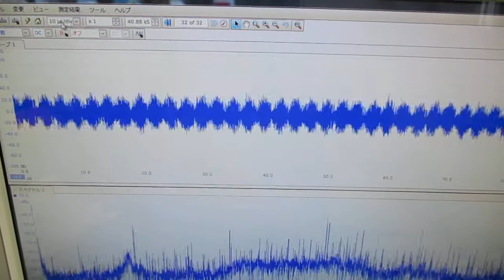超音波プローブの製造技術 ultrasonic-labo